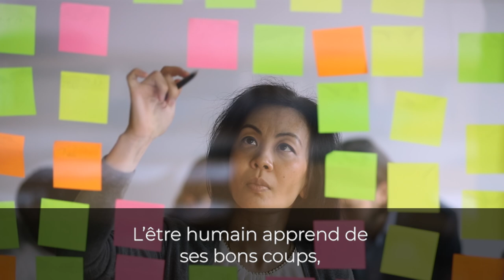Prenez ce risque pour tout changer I Franck Nicolas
Prenez le risque de faire des erreurs. Difficile de se sentir imparfait et faillible. Cela doit-il nous empêcher de prendre la moindre initiative ❓

La réponse est non.

Si les réussites nous font progresser, les erreurs aussi nous font évoluer et apprendre.

👊N’oubliez jamais cela : un échec est aussi la preuve de votre engagement et de votre volonté de voir plus grand et mieux pour vous-même.